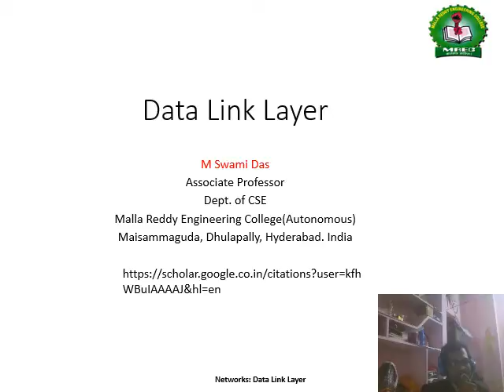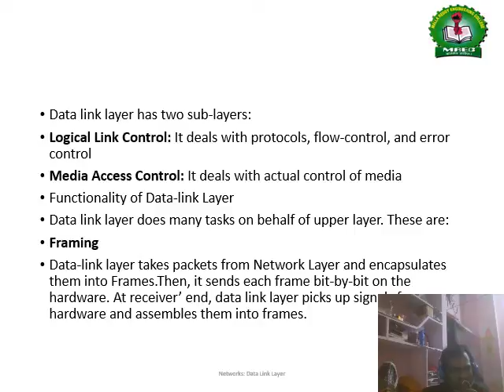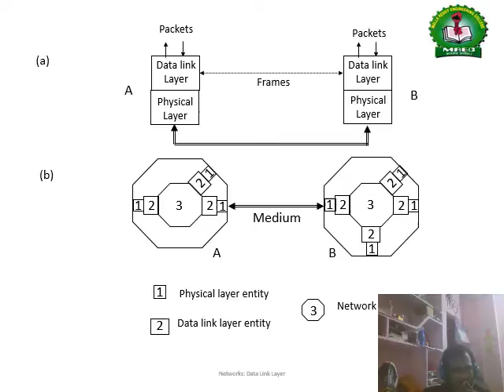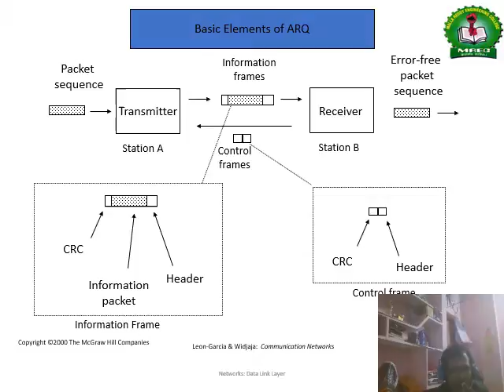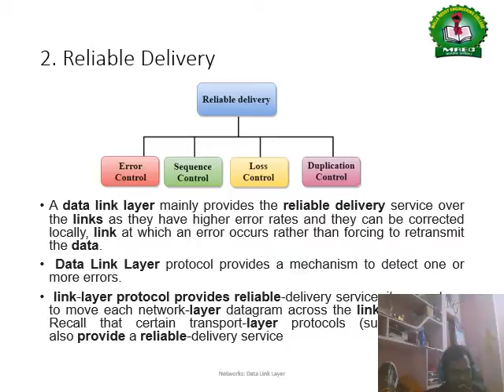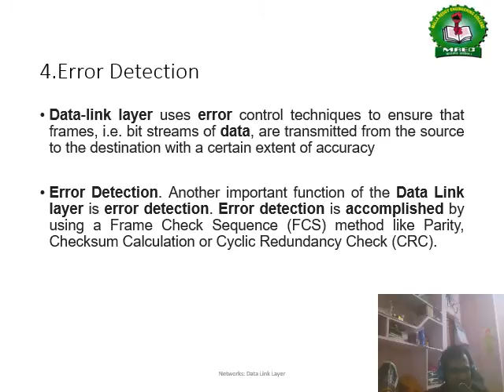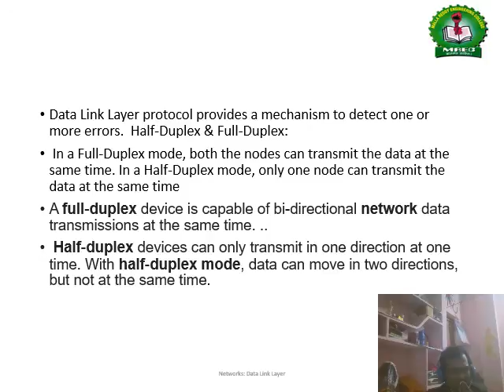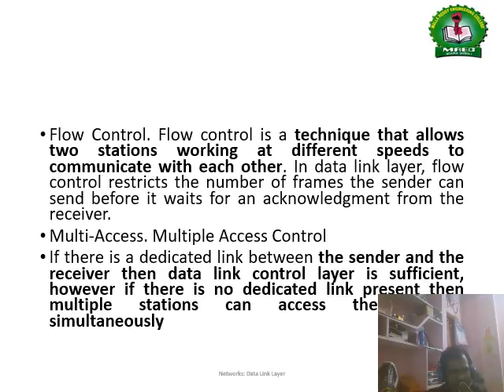Data Link Layer |CSE| MREC(A)